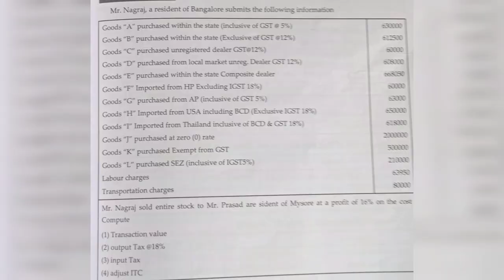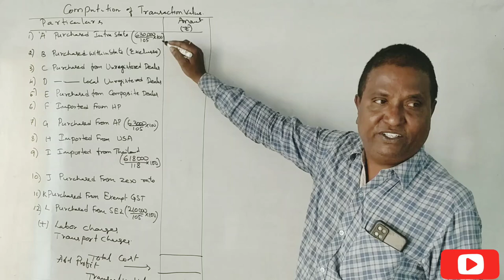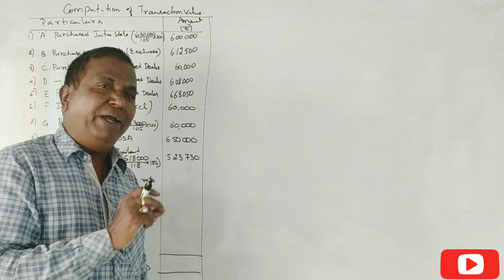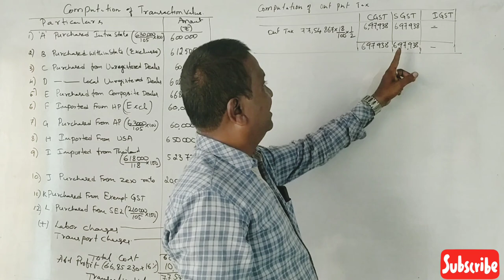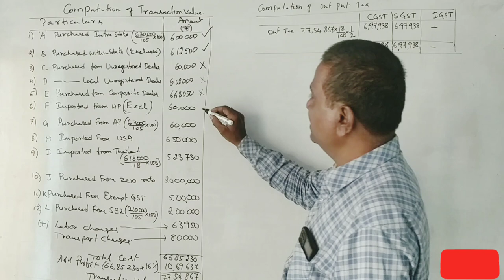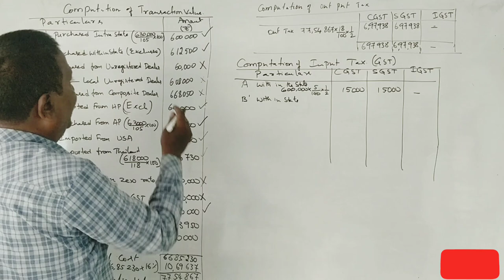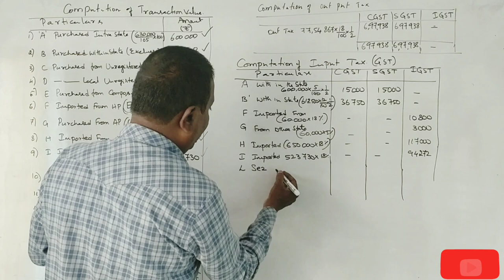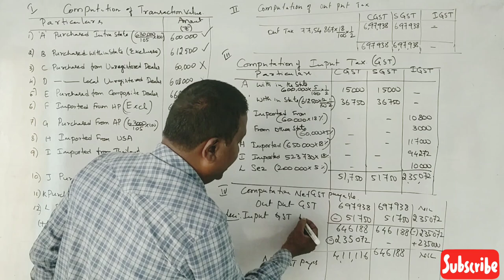GST - Goods & Service Tax in Kannada PART 24 - B.Com 2021 Question Paper 14 Marks By Srinath Sir